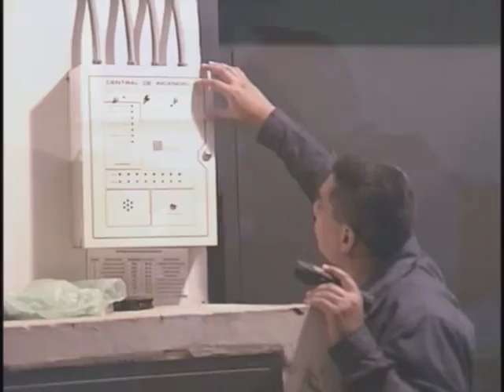Arranca plan integral de seguridad ciudadana en Maracaibo